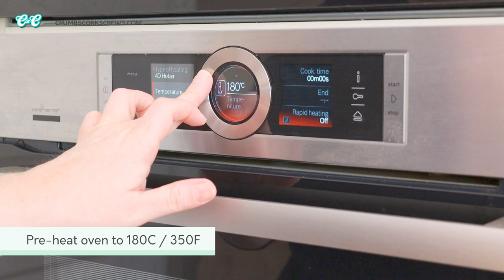The BEST EVER Jammie Dodger Blondies | Step by Step Recipe and Top Tips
Find out how to make Jammie Dodger Blondies and get my top tips for the perfect blondie - One bowl wonders!

🍪🍪 TIMESTAMPS - How to make Jammie Dodger blondies
00:00 Intro
00:40 What is a Jammie Dodger
01:00 What oven temperature to preheat to
01:10 How to line the brownie pan
01:40 Making the blondie batter
02:50 Assembling the blondies
03:20 How long to bake the blondies for
03:35 Top tips for the perfect blondie